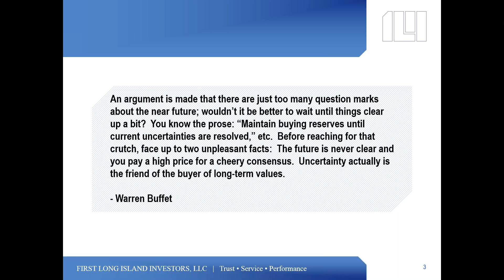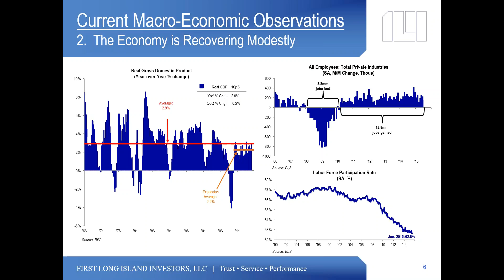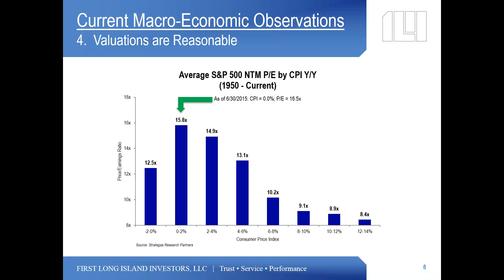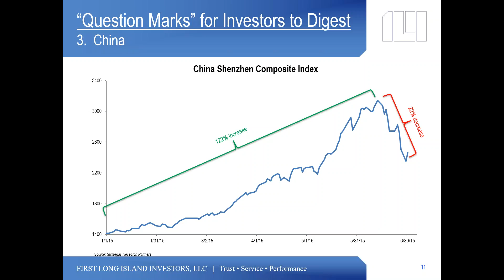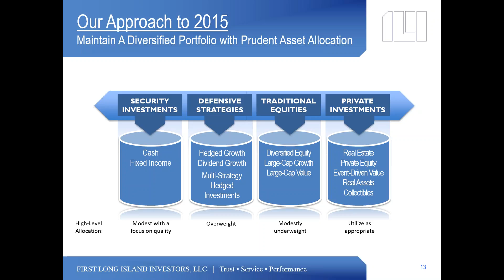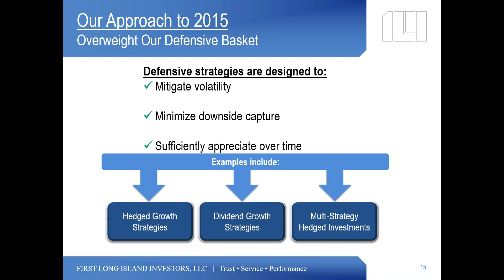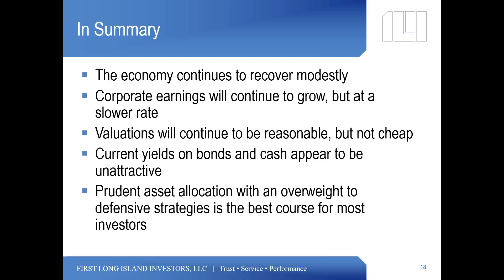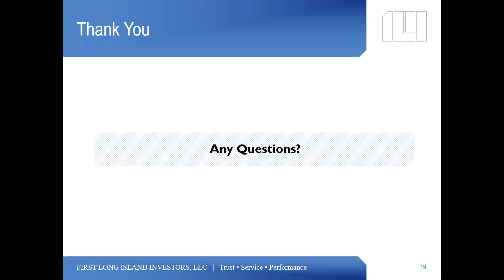Web Seminar: First Long Island Investors Mid Year Market Update - August 6, 2015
Robert D. Rosenthal and Philip W. Malakoff discuss First Long Island's perspective on some current macro-economic factors, questions facing many investors, and how FLI is positioning clients for the rest of 2015 and beyond in an hour-long web seminar.